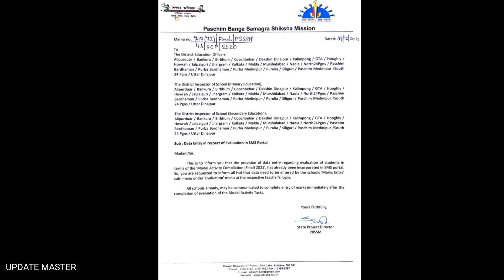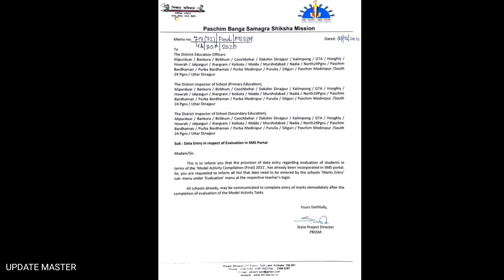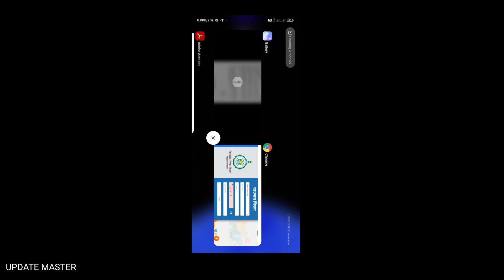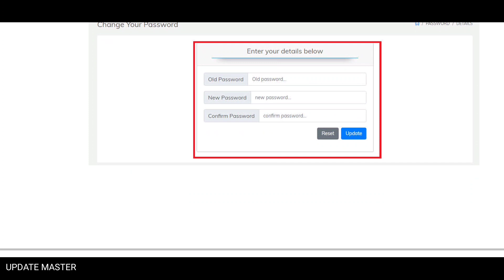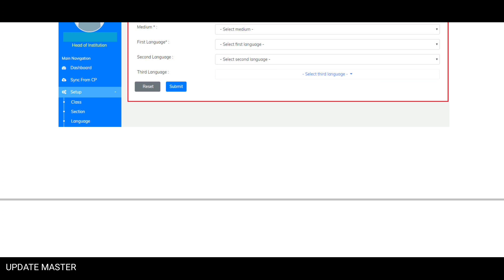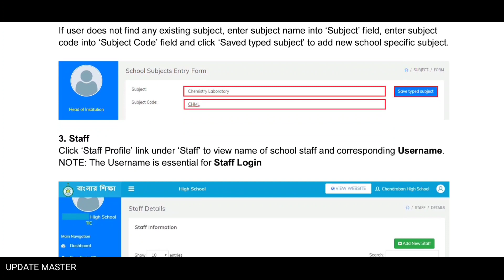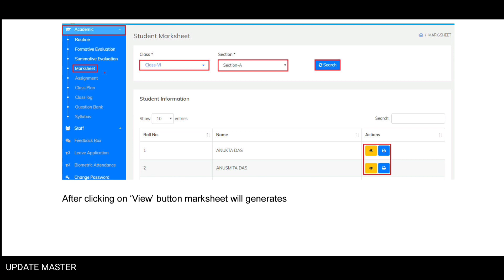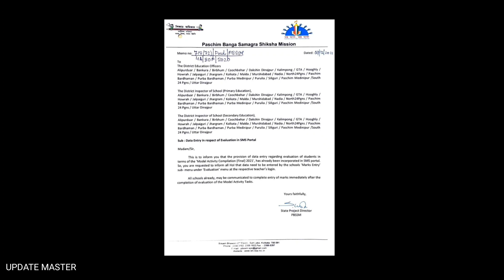Banglar Shiksha SMS Portal Tutorial | Data entry in sms portal for Model activity compilation Final